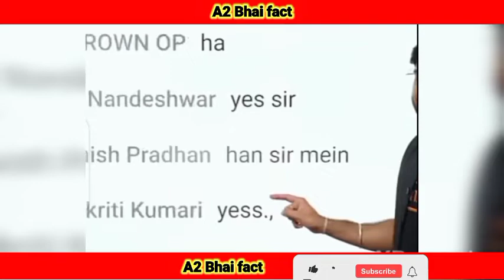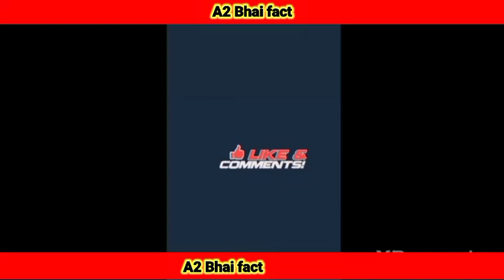Earn Money 25,000/Month By Typing Online Part Time Work// पार्ट टाइम जॉब //By A2 Sir Arvind Arora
Earn Money 25,000/Month By Typing Online Part Time Work By A2 Sir Arvind Arora

Earn Money 25,000/Month By Typing Online Part Time Work By A2 स्टूडेंट का महीना पार्ट टाइम जॉब करके कमाई ₹25000 Sir Arvind Arora स्टूडेंट को पार्ट टाइम वर्क करके ₹25000 सालाना कमाई बाय अरविंद अरोरा सर A2  मोटिवेशनल videos

Note this is not a official channel official channel is :-)
 A2 Motivation

 1)a2motivation
 2)arvind arora unacademy
 3)arvind arora vedantu
 4)arvind arora channel
5)arvind arora live
6)a2k lions
7)arvind arora scholarship
 8)arvind arora shorts
9)arvind arora chemistry
10)arvind arora josh talks
11)arvindarora
12)arvind arora facts
13arvind arora house
14)a2 motivation arvind arora
15)factstar
16)a2 amazing facts
17)arvind academy
18)arvind arora organic chemistry
 19)arvind arora
20)a2 sir
21)arvind arora new video
 22)arvind arora new video 2021
23)arvind arora new video today
24)arvind arora new video bmw
25)arvind arora new video 2020
 27)arvind arora new motivational video 28)arvind arora ka new video
29)arvind arora ki new video
30)arvind arora new short video
 31)arvind arora sir new video
32)arvind arora sir
33)arvind arora sir wife
34)arvind arora sir chemistry
35)arvind arora motivational video 36)arvind arora vs bhuvan bam
 37)arvind arora vs bb ki vines 38)motivational video
39)successful hone ka best tarika 40)motivational video of arvind arora

youtube shorts se paise kaise kamaye youtube short youtube shorts monetization

a2movitation

a2movitation a
2movitation fans
a2movitation facebook
 a2movitation shorts
 a2movitation share market
a2movitation song
a2movitation mba chaiwala
 a2movitation
arvind arora shorts
a2movitation
 a2movitation
a2movitation fans
a2movitation facebook
a2movitation shorts
 a2movitation share market
a2movitation song
 a2movitation mba chaiwala
a2movitation